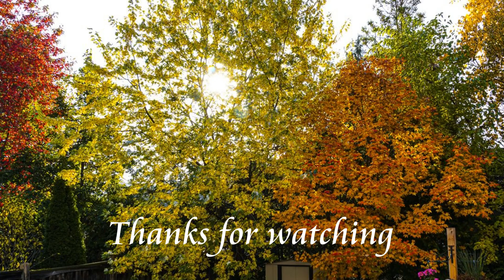music video beautiful flowers11 24